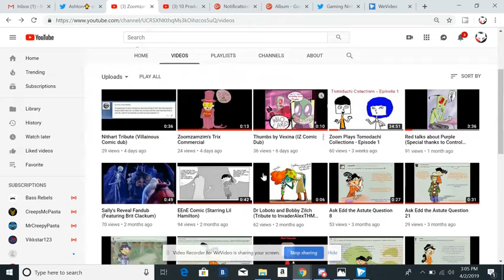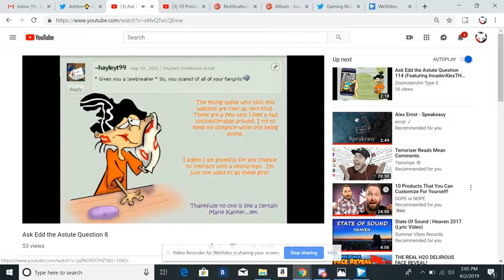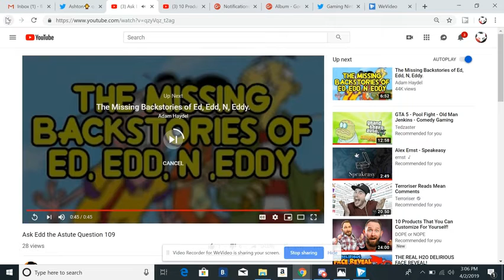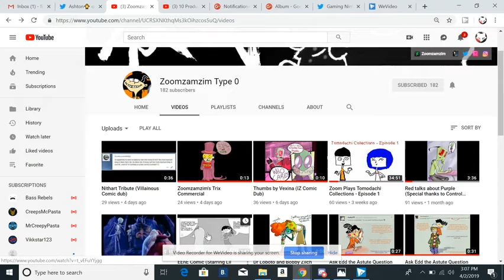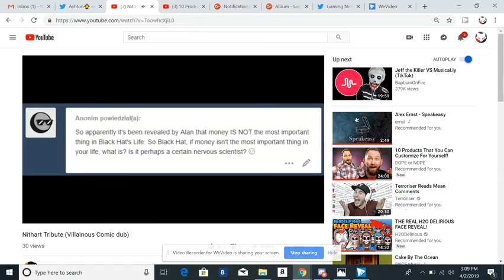firelilly reacting to Zoomzamzim Type 0 182